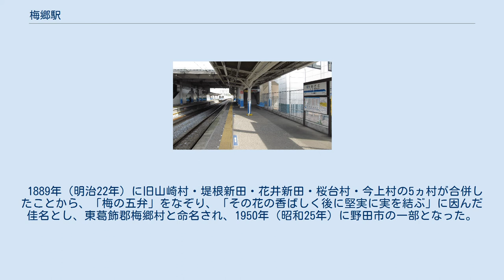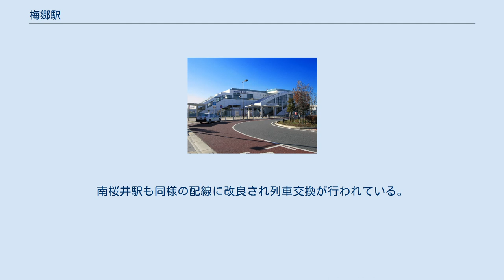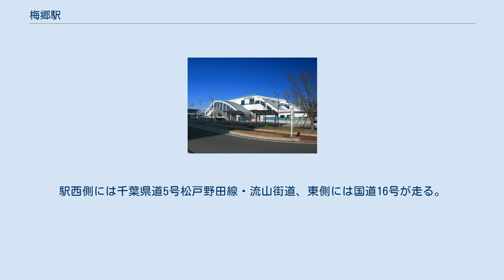梅郷駅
東口（2012年12月11日） 梅郷駅（うめさとえき）は、千葉県野田市山崎にある、東武鉄道野田線（東武アーバンパークライン）の駅である。
 1889年（明治22年）に旧山崎村・堤根新田・花井新田・桜台村・今上村の5ヵ村が合併したことから、「梅の五弁」をなぞり、「その花の香ばしく後に堅実に実を結ぶ」に因んだ佳名とし、東葛飾郡梅郷村と命名され、1950年（昭和25年）に野田市の一部となった。
駅ができたのは1911年（明治44年）で、駅名は旧村名が生かされて命名されたとされる。
橋上駅舎を持ち、東西の各出口は自由通路で連絡している。
コンコースと各出口・ホームとの間をそれぞれ連絡するエスカレーターとエレベーターが設置されている。
トイレは改札を入ってすぐ右側にあり、多目的トイレも設置されている。
 2011年（平成23年）4月より、野田市駅方へ約0.9km場内を延長した。
一部の列車は対向列車に待たされず、この場内で列車交換するダイヤになっている。
南桜井駅も同様の配線に改良され列車交換が行われている。
複線のように見えるが公式には単線である。
 2020年度の1日平均乗降人員は12,870人である。
 新興住宅地であるみずきの街、花井一丁目の開発や山崎新田区画整理事業、堤根新田区画整理事業の進捗もあり、流山おおたかの森駅開業後で利用者の増加傾向が見られた。
2009年度以降は減少に転じたが、2012年度以降は再び増加傾向にある。
 2020年度は新型コロナウイルスの影響で大きく減少した。
 近年の1日平均乗降・乗車人員は以下の通り｡ 駅前のロータリー化工事が完了し、両側共に路線バスが発着している。
駅西側には千葉県道5号松戸野田線・流山街道、東側には国道16号が走る。
 千葉カントリークラブ（梅郷コース） 千葉興業銀行梅郷支店 野田梅郷住宅方面の一般路線バスと、野田市内を移動・循環するコミュニティバス（まめバス）が発着する。